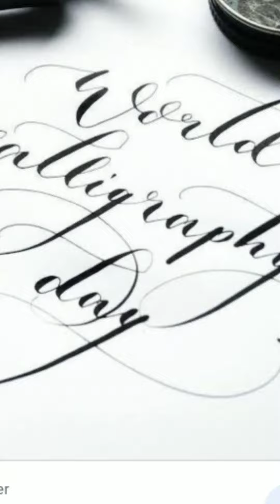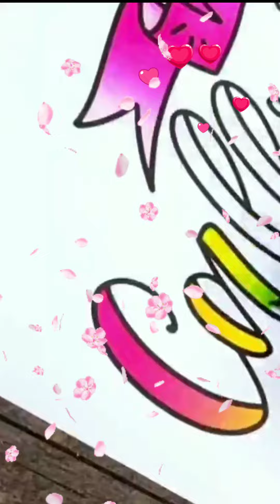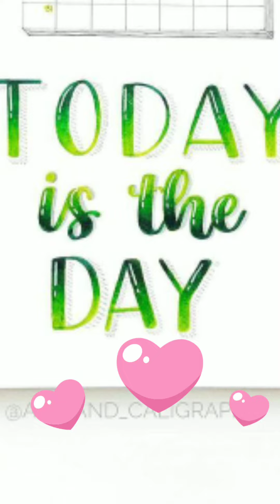Calligraphy Day 2020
Each script has its own calligraphic and cultural history. It is more a question of matching different calligraphic styles to one another, without the features of one script dominating another.

Bruno Maag

Calligraphy day
day calligraphy quote
world Calligraphy day 2020
world handwriting day
 Calligraphy days of the week
world Calligraphy Day